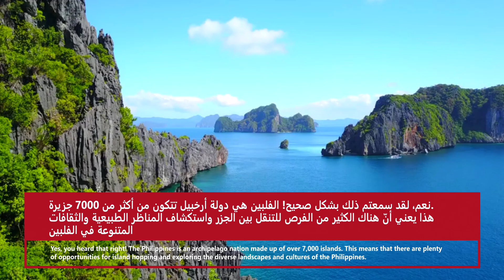Adam's Info - 5 Facts about the Philippines معلومات آدم - 5 حقائق عن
The Philippines is a country full of surprises! 🇵🇭 From its diverse landscapes to its rich cultural heritage, there's so much to learn about this amazing country. 🌴 Here are 5 facts that will blow your mind.

"الفلبين بلد مليء بالمفاجآت! 🇵🇭 من مناظرها الطبيعية المتنوعة إلى تراثها الثقافي الغني، هناك الكثير لتتعلمه عن هذا البلد المذهل. 🌴 فيما يلي 5 حقائق ستثير إعجابك.

Resources المصادر:
FACT #1: The Philippines is made up of over 7,000 islands.
FACT #2: The Philippines is the only Christian nation in Asia.
FACT #3: The Philippines is home to the world's smallest primate.
FACT #4: The Philippines has the longest Christmas celebration in the world.
FACT #5: The Philippines is home to the world's largest pearl.